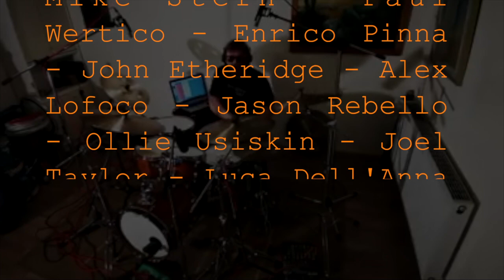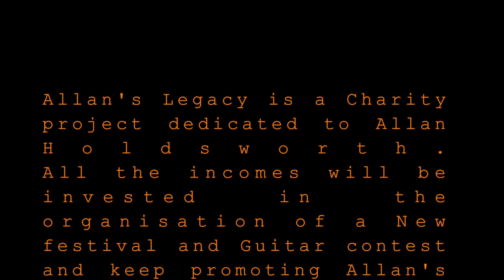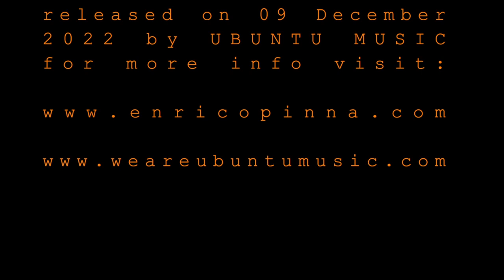ALLAN HOLDSWORTH'S LEGACY / 'The Nineteen Men of Tain' / 'Fred' Promotional Video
MUSICIANS
Enrico Pinna - guitar & keyboards
Mike Stern - guitar
John Etheridge - guitar
John Weatcroft - guitars
Jason Rebello - piano
Steve Lodder - keyboards
Luca Dell’Anna - keyboards
Luca Lamari - keyboards
Alex Lofoco - bass
Antoine Fafard - bass
Louie Palmer - drums
Ollie Usiskin - drums
Paul Wertico - drums
Joel Taylor - drums
Jimmy Pallagrosi - drums
Sebastiaan Cornelissen - drums
Enzo Zirilli - drums
Bob Franceschini - saz
Roberto Tiranti - vocals

Ubuntu Music is delighted to announce the imminent release of Nineteen Men of Tain, in a tribute to the late guitarist, Allan Holdsworth. The date for the digital release is 9th December 2022 and proceeds which are generated will be invested into an annual festival and music contest in honour of the artist and his music.

The 13-track album features 19 artists, as the album’s title suggests, and features a stunning array of special guests, including guitarists Mike Stern and John Ethridge, drummer Paul Wertico and pianist Jason Rebello.

“I’ve had the privilege of listening to this already.
 I would like to thank everyone involved. I love it.”
--Lynne Holdsworth, daughter of Allan Holdsworth

The idea for the project was conceived by Italian guitarist Enrico Pinna and UK drummer Ollie Usiskin, in a London pub back in 2017, the year of Allan’s death. They explain: “It was about a week after Allan’s passing. We were shocked and we felt we needed to do something special to remember him and to honour his legacy. The idea was to create a tribute album which would include outstanding musicians performing Allan’s songs for a charity we would create, to host a music contest and festival in his honour.”

The logistical issues were significant, but they managed to make the recording happen: “We were thrilled to see how many great musicians agreed to play on our project straight away, due to their respect for Allan and his music. This has been a four-year journey--recording, sending tracks all over the world to record the individual guests, mixing and mastering the tracks, finding solutions for creating a new festival and the music contest--all slowed down by pandemic lockdowns and many other obstacles, but we are here now, and we are proud to have found our way to recognise this legendary guitarist in an appropriate manner.”

“Congratulations on the album. You’ve done the tunes really well.
Your playing is great - really intelligent and well phrased. A lot of the versions I like a bit better than the originals!!! (Although I haven’t heard them for years!). Quite happy with my track, so well done !”
--John Etheridge, special guest guitarist

Concerning their new relationship with Ubuntu Music, Enrico continues: I am really excited and honoured to start our relationship with Ubuntu and Martin (Hummel), who has demonstrated a love for our music and this project from the first note. We love the work and catalogue of the label and how they take care of your music with passion, professionalism, and dedication. Creativity needs partners like Ubuntu! It’s great to have such support for this charity project, which will help keep Allan Holdsworth’s music alive.”

Martin Hummel, Director of Ubuntu Music, concludes: “We tragically lost Allan at a relatively early time in his life. The term ‘genius’ is often misused in this business although, in Allan’s case, he lived up to the recognition. Allan was one of the most technically accomplished guitarists and composers of all time. Guitar World Magazine considered him to be ‘as influential as Chuck Berry, Jimi Hendrix and Eddie Van Halen’. And Allan has often been referred to as ‘the John Coltrane of the guitar’. When I first met Enrico and Ollie, the founders of Allan’s Legacy, I was impressed by their passion, knowledge and their enthusiasm for the project and, in particular, their drive to keep Allan’s legacy alive. I simply couldn’t resist this opportunity for Ubuntu Music to play a modest part in the project and very much look forward to seeing the festival and music contest become a reality for all to enjoy.”